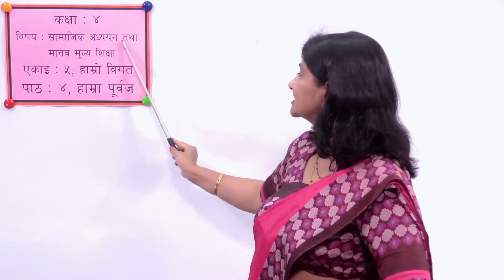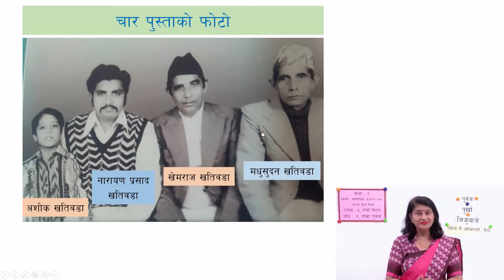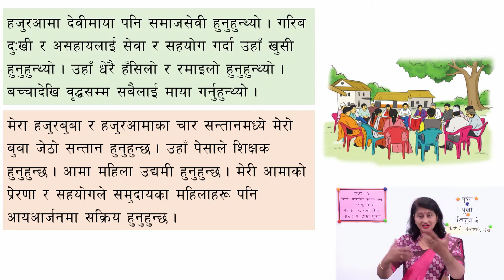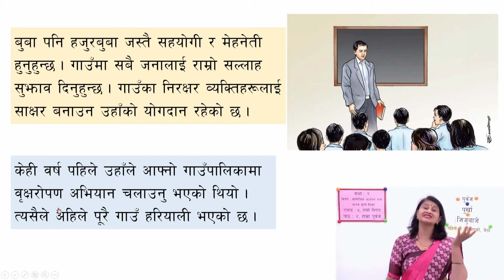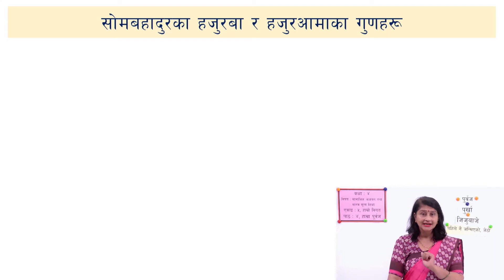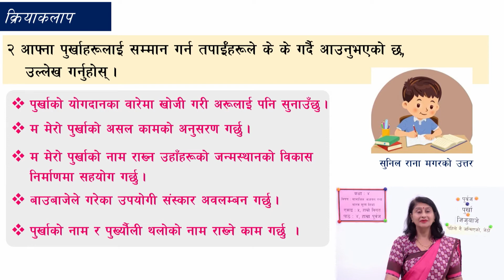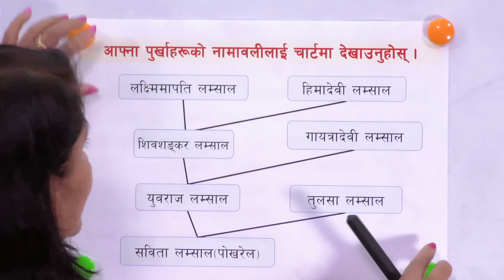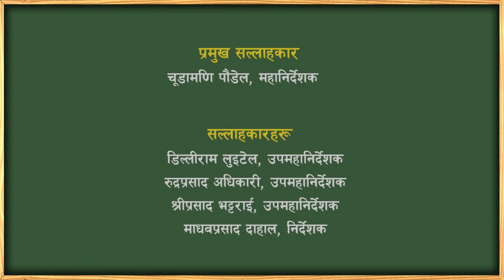२७ कक्षा ४ सामाजिक एकाइ ५ पाठ ४ हाम्रा पूर्वज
कक्षा ४
सामाजिक
एकाइ ५
पाठ ४ हाम्रा पूर्वज

सानोठिमी, भक्तपुर
© Center For Education and Human Resource Development
Sanothimi, Bhaktapur